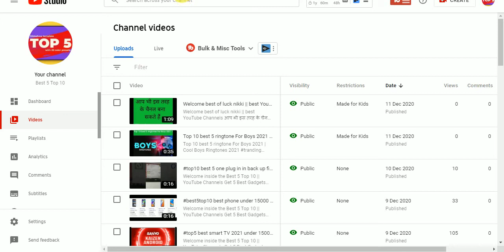best photo editing app for android photo edit tools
best photo editing app for android 7 photo edit tools
नमस्कार दोस्तों, आपका बहुत बहुत स्वागत है हमारे चैनल "Best 5 Top 10 " में, मैंने यह चैनल मेरे उन सभी दोस्तों के लिए बनाया है जो टेक्नोलॉजी के बारे में अपनी भाषा में जानना चाहते है, "best 5 top 10 " चैनल में आपको रोज़ाना एक नयी वीडियो मिलेगी जहा मैं कोशिश करूँगा आपको मोबाइल और कंप्यूटर की दुनिया के बारे में कुछ जरुरी बातें बताने की|